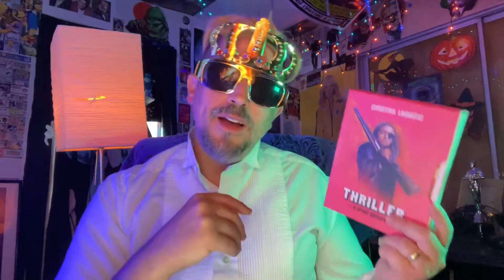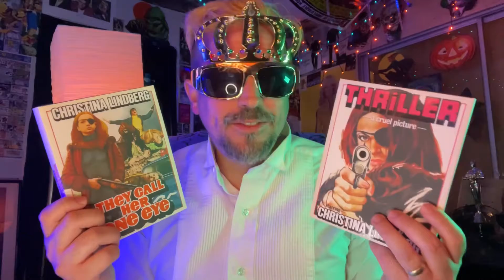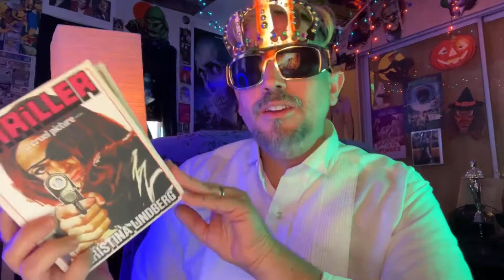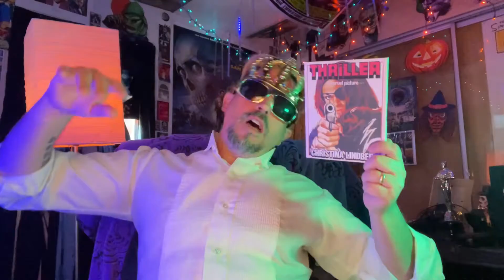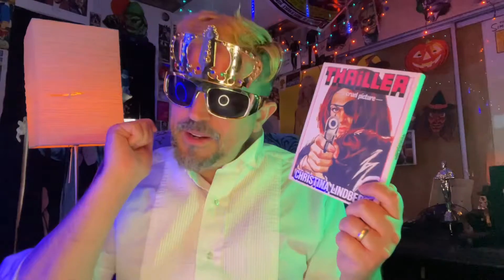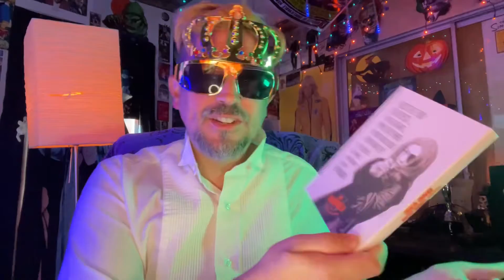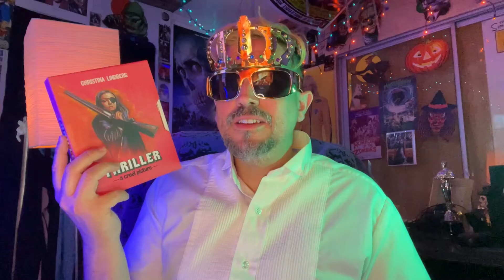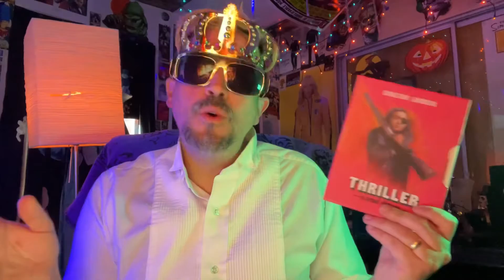Is THRILLER a “CRUEL” picture or a "BORING" one? (Vinegar Syndrome Movie Review)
▶Mailing Address
Master Chaos